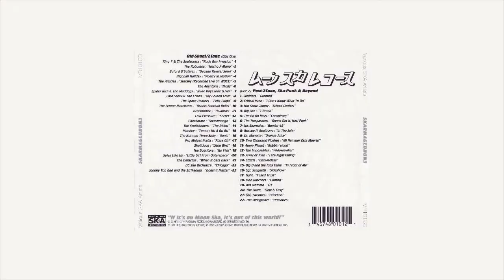Skarmageddon 3 - Compilation / Disc2 (1997 Moon Ska Records)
Various artists - ska compilation series "Skarmageddon" released on Moon Ska Records 1997. This is volume 3, disc 2.
0:00 Skoidats - Granted
2:35 Critical Mass - I Don't Know What To Do
5:49 Hot Stove Jimmy - School Clothes
9:00 Big Lick - 7 Grand
13:44 The Go-Go Rays - Conspiracy
16:30 The Tespassers - Gonna Get It, Nazi Punk
19:52 Los Skarnales - Bomba 48
23:36 Roscoe P. Soultrane - In The John
26:16 Dr. Manette - Orange Juice
28:44 Two Thousand Flushes - Mi Hamster Esta Muerto
32:06 Angry Planet - Robbin Hood
36:50 The Impossibles - Widowmaker
39:01 Army of Juan - Late Nght Dining
41:41 Stizzle - Cock-N-Balls
43:24 Big D and the Kids Table - In Front of Me
47:24 Sgt, Scagnetti - Sideshow
50:53 Tight - Failed Trust
54:29 Mad Butchers - Glutton
57:45 Aks Mamma - OJ
1:00:03 The Skam - Slow & Easy
1:03:13 GLG Twenties - Priceless
1:07:11 The Swingtones - Primaries

No commercial benefits intended! Non-profit, educational use!